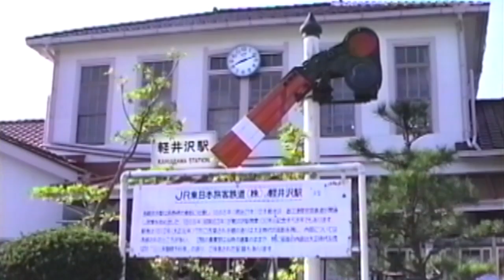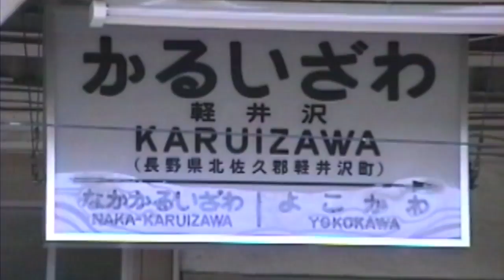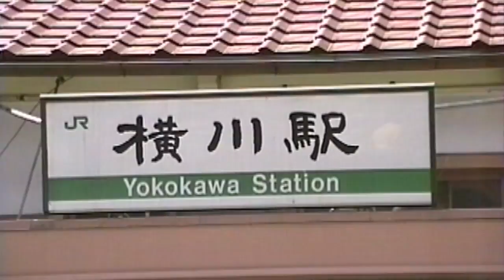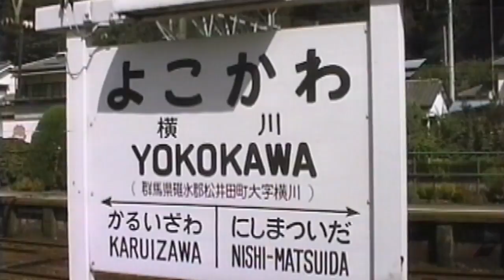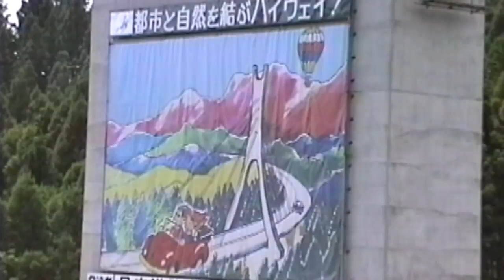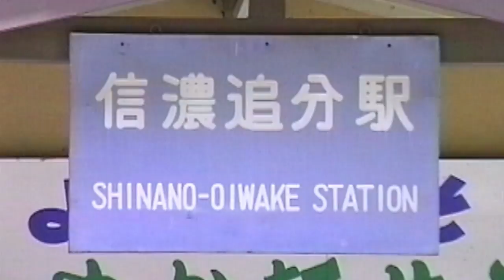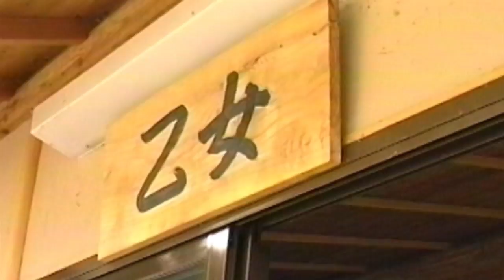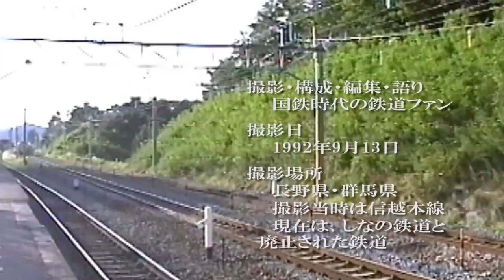1992年9月13日 信越本線 碓氷峠を走っていた列車と駅前の風景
今は新幹線が走り、もう廃止になってしまった横川と軽井沢間。
この区間は、最大勾配66.7パーミルと言う、勾配で、上り下りともに、補助機関車のEF63を２両横川側に連結して、走っていました。
489系や189系は、この機関車の運転操作で、電車も駆動する車輛で特急過密ダイヤの運転が行われていました。
峠を登る下り列車は、最後部の機関士が最後部の運転席でバックで運転していました。